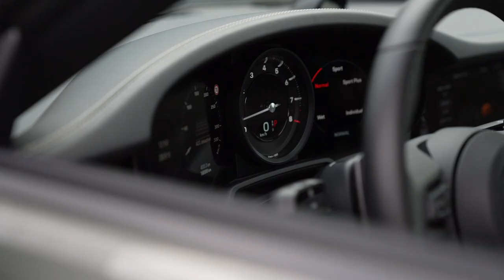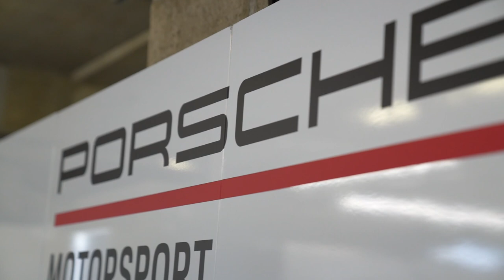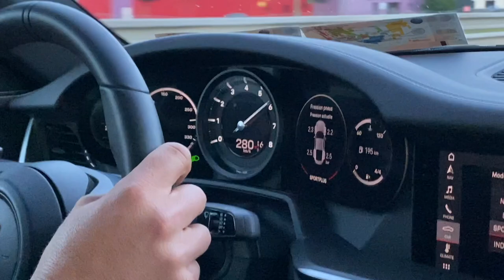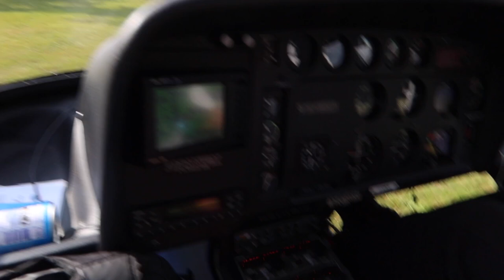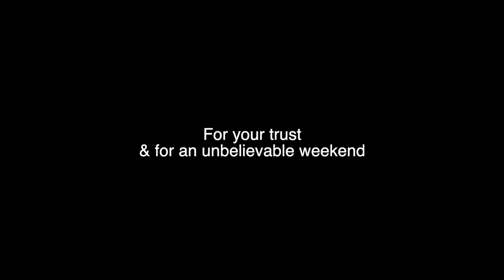The Most Gruelling Race in Motorsport ? | Le Mans 24H (Behind The Scenes)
Thank you @tagheuer  for being the best possible hosts.

Thumbnail Photographer: Marc Fleury